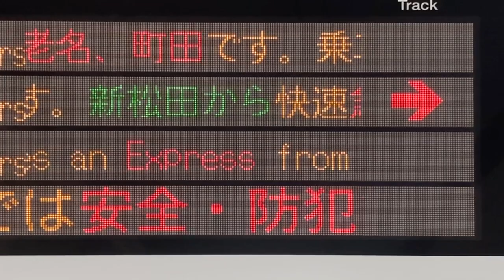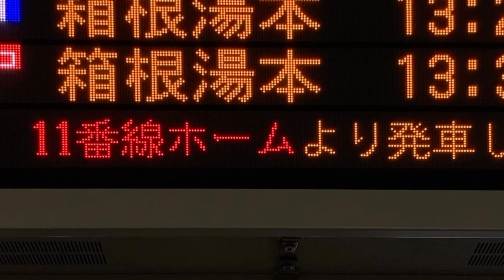【jiskan16・NEC FontAvenue:BMF ゴシック体24ドット スクロールフォント確認用】小田急 小田原駅 ホーム 発車標(LED電光掲示板)